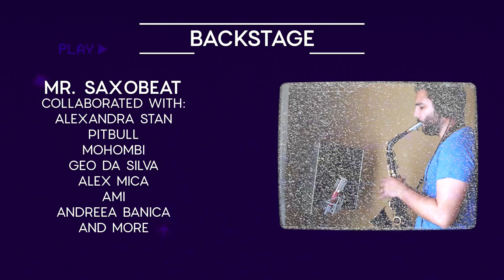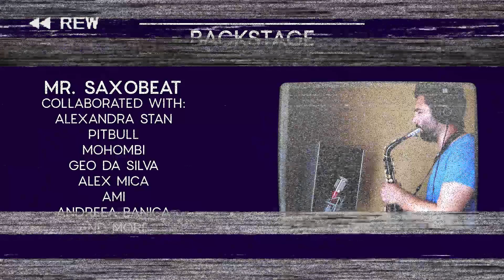Synthsaxual - Saxophone for Synthwave by Mr. Saxobeat! (Smaple Pack)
“Synthsaxual” - Is a saxophone sample pack stylized for Synthwave music, but of course it fits into any other genre. the instrument was recorded by Saxophone legend Mr. Saxobeat. you could hear his incredibly catchy melodies in songs by artists such as Alexandra Stan, Pitbull, Ami, Alex Mica, Mohombi, Wisin, 3SE, Andreea Banica, Geo da Silva, Dony, Anda Adam.
The highest quality instrument in the hands of a master.

Outside saxophone, this pack also offers professional drum loops, Synths, Bass, Pads. Everything in a popular retro stylized style.